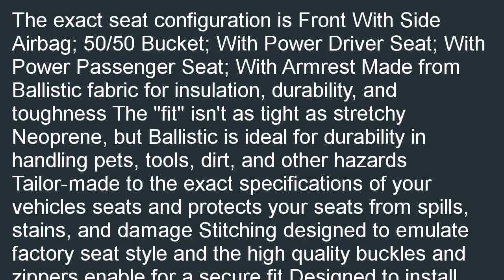Coverking Custom Fit Front 5050 Bucket Seat Cover for Select Toyota Highlan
Good price at  B000JOMLK4/?tag=iphonevx-20 Coupon for Coverking Custom Fit Front 50/50 Bucket Seat Cover for Select Toyota Highlander Models - Ballistic (Black). Best: Coverking Custom Fit Front 50/50 Bucket Seat Cover for Select Toyota Highlander Models - Ballistic (Black).